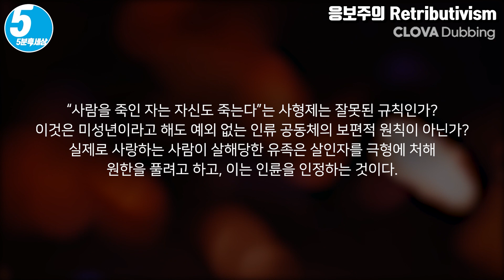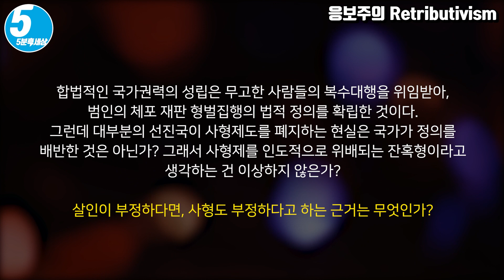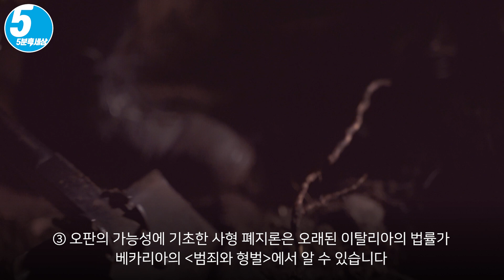눈에는 눈, 이에는 이, 응보주의 사형제 [5분 1일1제] 윤리 l 사형제 l 응보주의 [307017] 4차산업혁명 AI시대를 준비하는 100가지 윤리력 질문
4차산업혁명 AI시대를 준비하는 100가지 윤리력 질문
[No3] 죽인다, 아니 구하지 않는다! 가치와 지혜의 복권
7. 윤리의 문제

윤리 • 사형제 • 응보주의

사형 폐지론은 기본적 인권의 존중을 내세우고, 유지론은 응보주의를 기본 바탕으로 하고 있습니다.